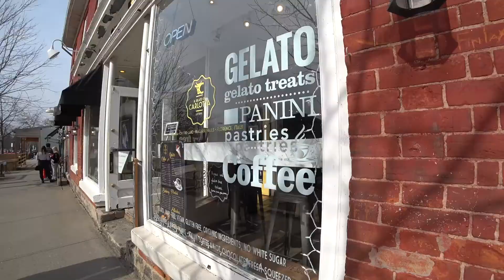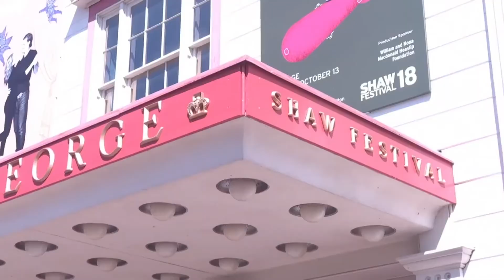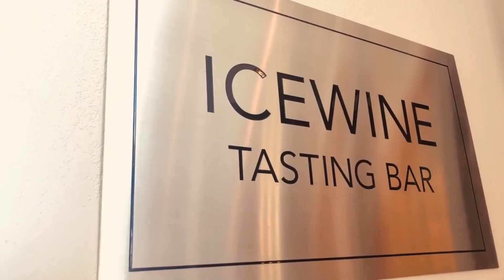Ниагарский регион. Интересные факты о водопаде и городе Ниагара он зе лейк.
Интересные факты о Ниагарском водопаде и городке Ниагара на озере (